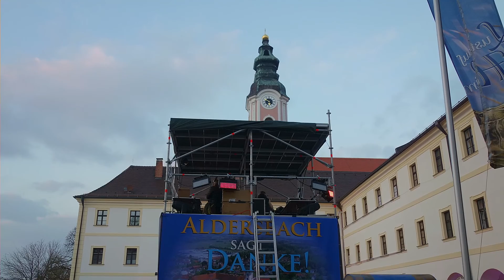Dankefest Landesausstellung - Fotos 29.10.2016 - Finale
Wifling tv